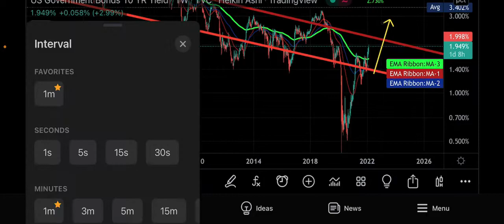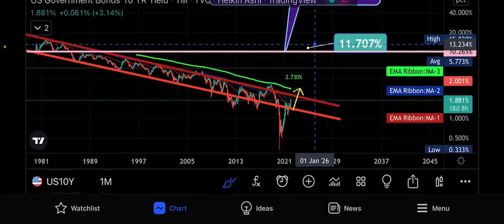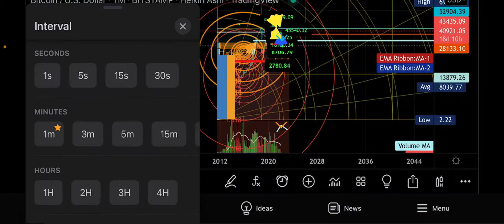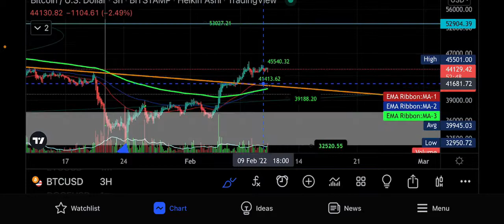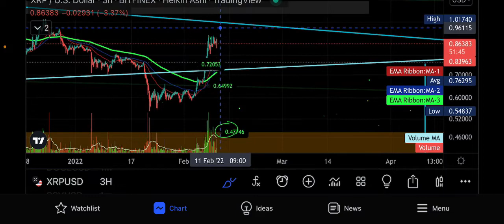EMERGENCY XRP BITCOIN DOGE LATE WEEK TRADING SUPPORT LEVELS CHALLENGED TODAY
Address and XRP Tag are both required or funds will be lost.

BITCOIN WALLET DONAT BITCOIN ⬇️

35Sz9WSCiWMoR6Fs4uRF6n7HmQDubLzhay

addr1vyztgzl0tfdhl8nxkn0yqu2uhajc2u2fys9y9t7hrtzghzcxw7xgr

EMERGENCY 🆘 JABRONI KILLERS COMING SOON. EXCLUSIVELY AT VINCENZO GOLD CRYPTO INVESTING! MEMBERS GET EXCLUSIVE CONTENT,VIDEOS,TRADING ALERTS,
TECHNICAL ANALYSIS CLASSES FOR BEGINNERS TO ADVANCED TRADERS. DETAILS COMING SOON-HOW TO SIGN 🪧 🆙

This company has over 20 years of experience and has come up with the best in-house price predation software mode